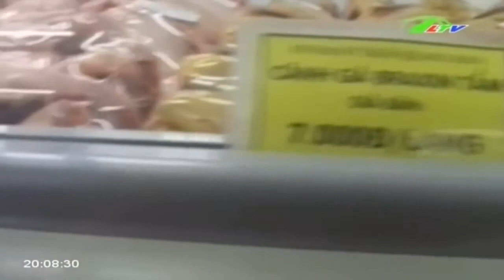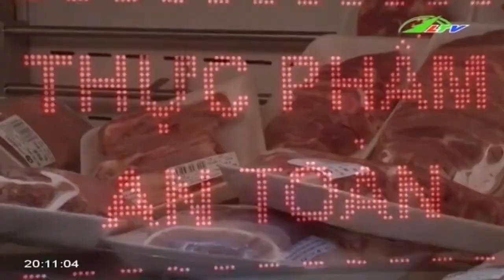Nghành chăn nuôi…“lao đao” vì hàng rào kỹ thuật kém | Xã Hội Lâm Đồng TV